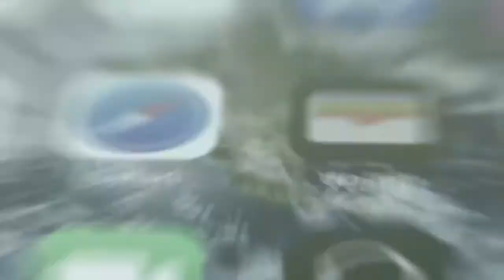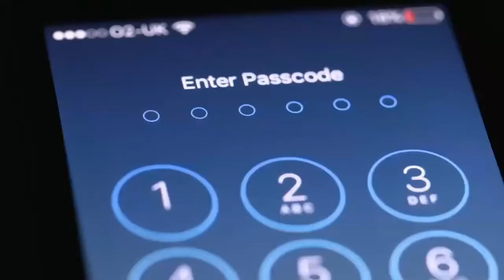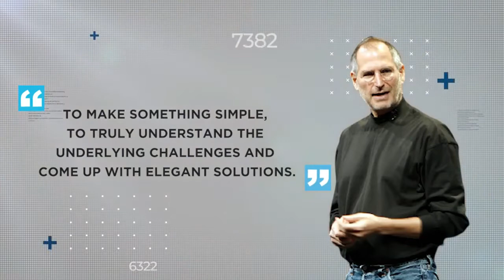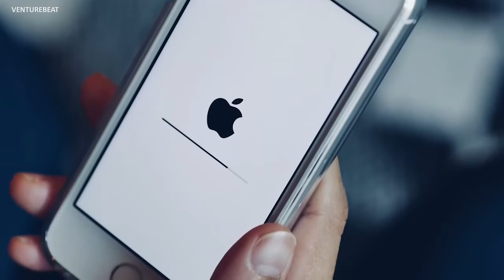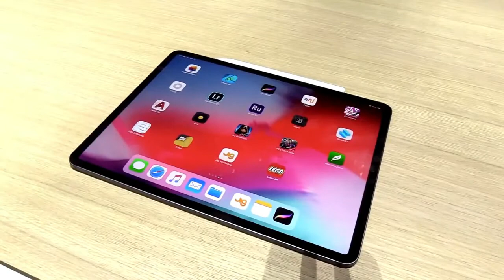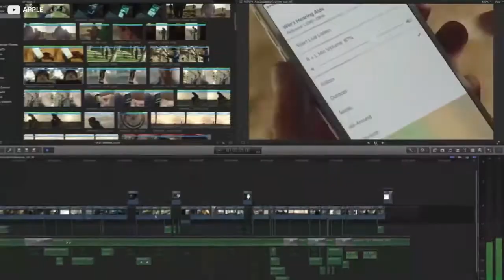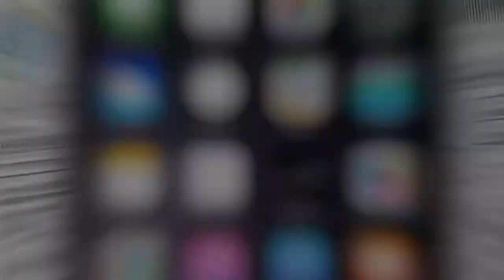Why Is Apple So Expensive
A phone is just a phone, and a computer is just a computer, right? You go online, make calls, take photos and post on social media. So how can one brand justify consistency charging more for their product, while cheaper rivals do essentially the same thing for less?

Well, it’s complicated. So join us today as we follow the money and investigate exactly why is Apple so expensive?